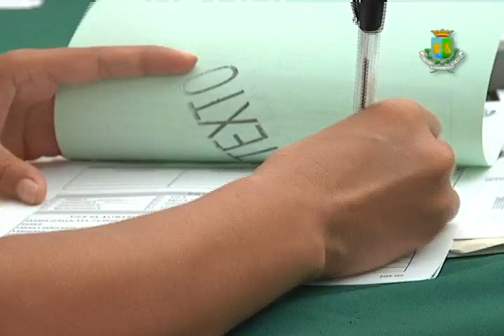Ayuntamiento reforzará la labor del DIF Municipal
Uno de los sellos de la administración actual es tener una Mérida con rostro humano, por lo que es primordial reforzar y apoyar la labor del DIF municipal, que realiza un trabajo delicado y de gran importancia para lograrlo, aseguró el alcalde, Renán Barrera Concha, durante un recorrido por las instalaciones de la dependencia.
Acompañado de la presidenta, Diana Castillo Laviada, y la directora, Gabriela González Prieto, el presidente municipal saludó a los empleados de cada una de las áreas que integran el DIF municipal, platicó con algunos, escuchó sus necesidades, labores y proyectos.
También saludó a varios meridanos que en esos momentos realizaban algún trámite en el DIF.
En su mensaje a los trabajadores, el munícipe elogió el esfuerzo que realizan a diario en una de las áreas más sensibles de la administración, donde de manera permanente y cara a cara atienden muchos casos de personas que están en completo estado de vulnerabilidad.
"Lo que tenemos que hacer es trabajar y que los ciudadanos puedan ver el resultado de ese trabajo en la calle. No hay otra agenda, no hay otro tema que no sea trabajar todos los días por tener una mejor ciudad, una ciudad donde el trato de su autoridad a los ciudadanos sea digno, humanista y que permita tener mejores personas y mayor calidad de vida para todos", indicó.